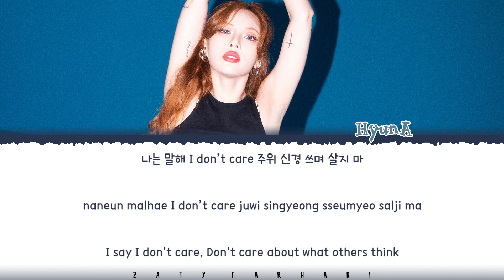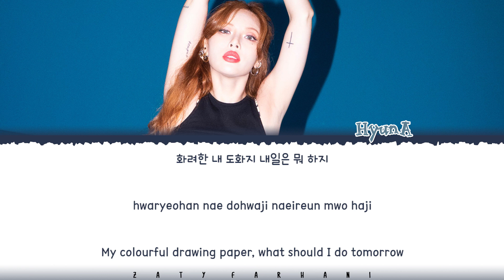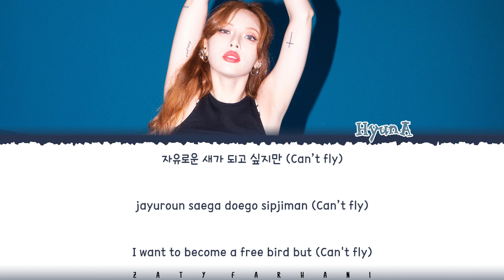HYUNA - 'GOOD GIRL' Lyrics [Color Coded_Han_Rom_Eng]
💕 FOLLOW ME 💕

💕 SUPPORT ME 💕